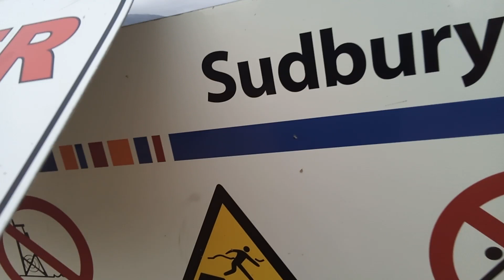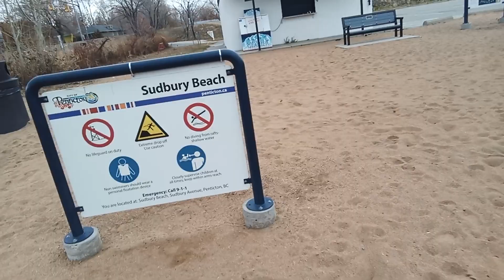Sudbury Beach, Penticton (windy)